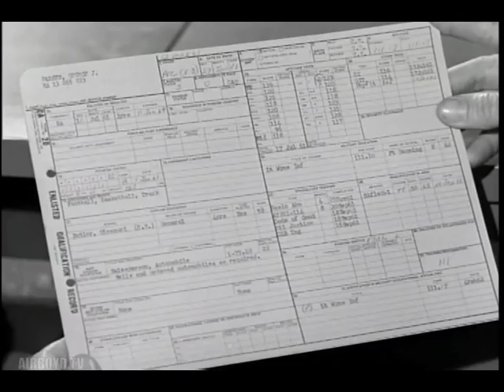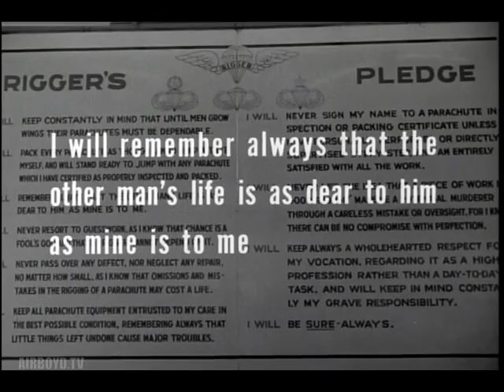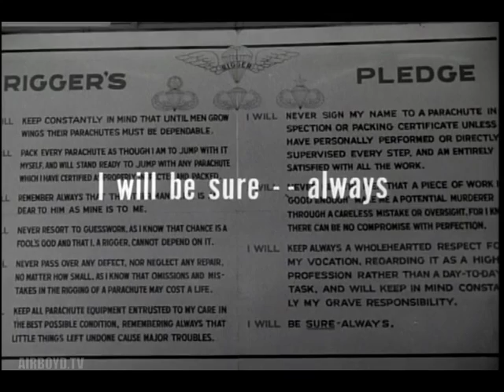The Parachute Rigger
ARC Identifier 36839 / Local Identifier 111-TF-3874

Department of Defense. Department of the Army. Office of the Chief Signal Officer. (09/18/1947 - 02/28/1964). TRAINING AND DUTIES OF US ARMY PARACHUTE RIGGER, WITH FOCUS ON BASIC AIRBORNE TRAINING, PARACHUTE RIGGER COURSE, AND RIGGER SKILLS RELATED TO PACKING PARACHUTES, RIGGING SUPPLIES, AND AIR DROP TECHNIQUES. DVD Copied by Master Scanner Thomas Gideon.